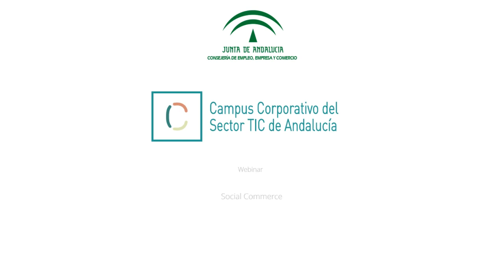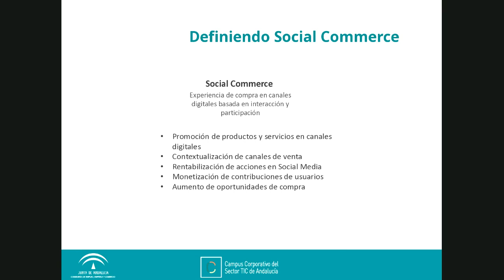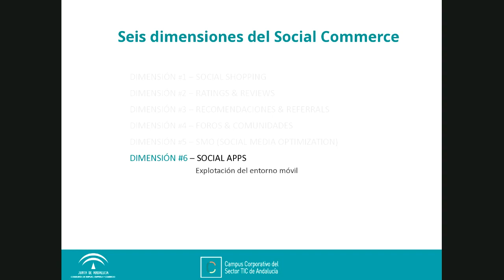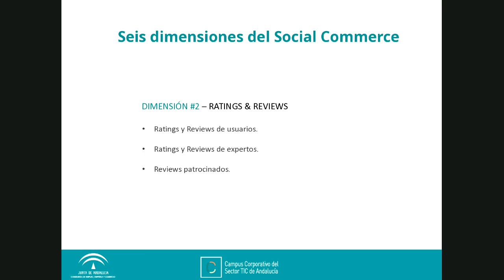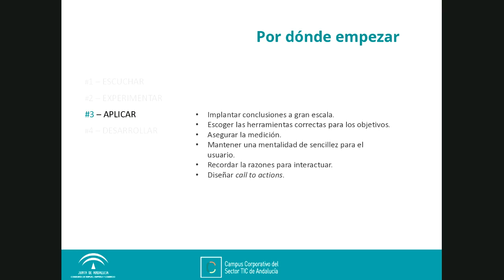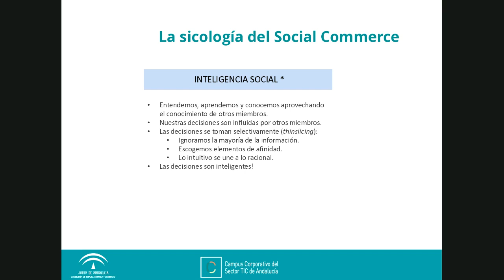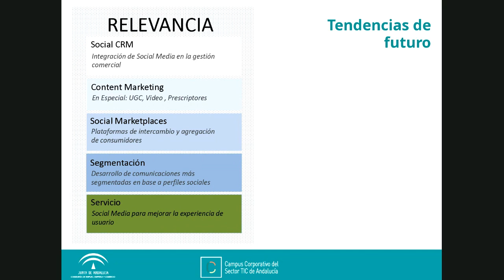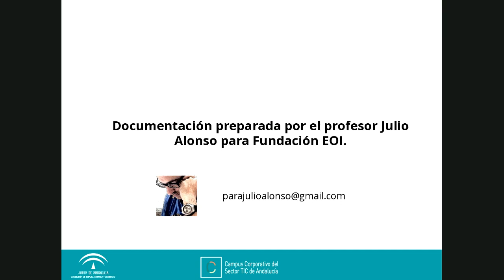WEBINAR Social Commerce, con Julio Alonso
Comprar siempre ha tenido una dimensión social, lúdica, de entretenimiento. El Social Commerce es una tendencia dentro del eCommerce que se apoya en la actividad social que potencian las redes sociales para mejorar los resultados de ventas en los canales digitales y también en las tiendas físicas, más especialmente en las empresas del sector TIC. Julio Alonso profesor de la Escuela de Organización Industrial, nos ayuda a entender en profundidad las posibilidades de los social media como canales de venta para incorporarlos a acciones comerciales de las empresas TIC.